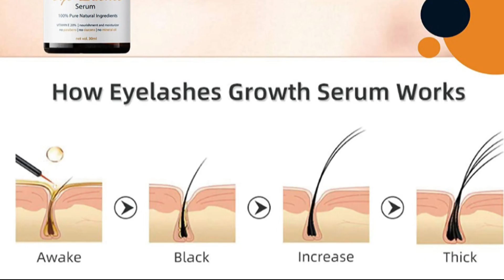How to Grow Long Thick Eyelashes Quickly || I use 7Days Eyelashes Serum for Healthy Eyelashes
How to Grow Long Thick Eyelashes Quickly || I use 7Days Eyelashes Serum for Healthy Eyelashes @HealthyLifestyleWithAnita.